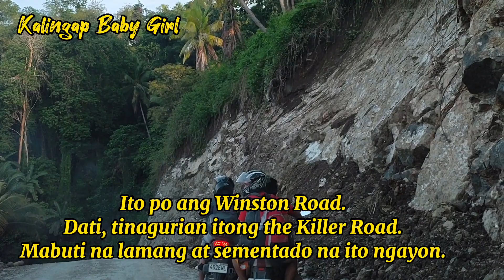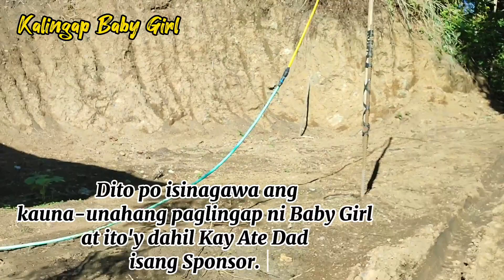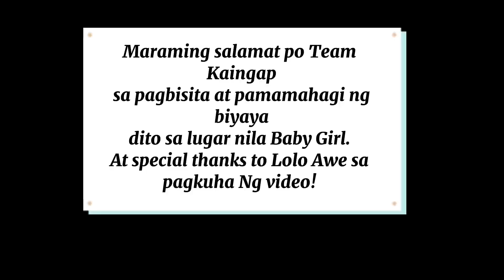Tara! Pasyal Tayo sa Lugar nila Baby Girl! | Roel of Malalag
Hello po mga Kalingap!
God bless

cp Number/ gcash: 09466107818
FB account: Chrislaine Dominique Matubang Tamo